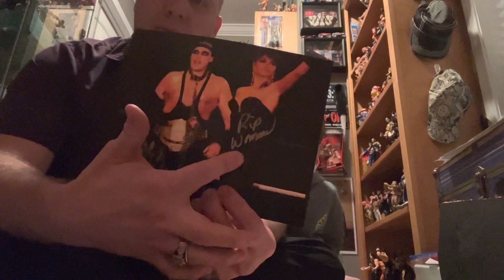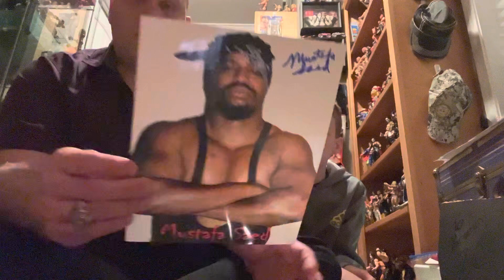the wrestling universe autograph pickups (mustafa, 2 dimes, Isis)